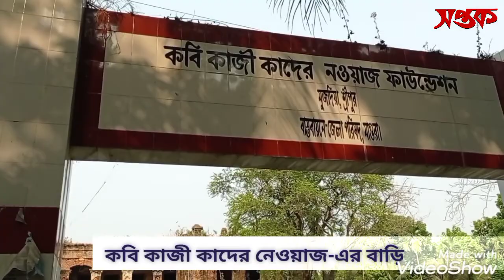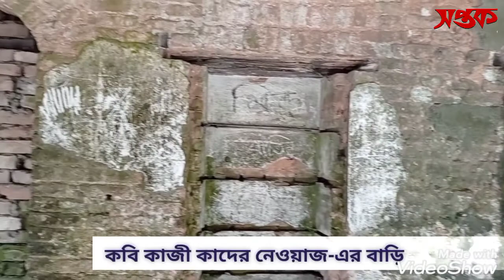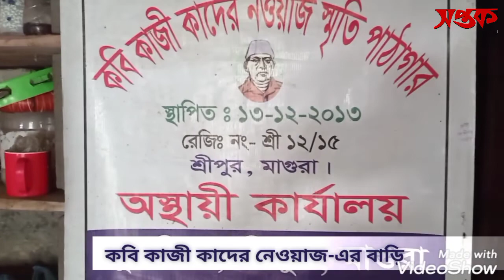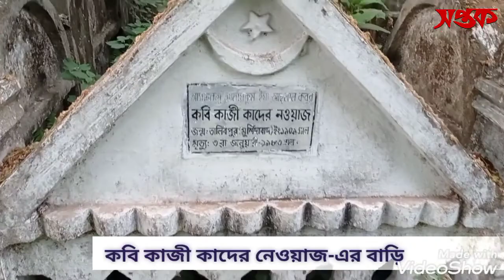কবি কাজী কাদের নওয়াজ-এর বাড়ি | শ্রীপুর | House of poet Kazi Kader Newaz | Sreepur | মাগুরা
কবি, উপন্যাসিক, ছোট গল্পকার, প্রবন্ধকার কবি কাজী কাদের নওয়াজ ১৯০৯ সালের ১৫ জানুয়ারী ভারতের পশ্চিমবঙ্গের মুর্শিদাবাদ জেলার তালিবপুর গ্রামে জন্মগ্রহন করেন। তাঁর পৈত্রিক বাস ছিল বর্ধমান জেলার কাটোয়া মহকুমার মঙ্গলকোর্ট  গ্রামে। তাঁর পিতার নাম কাজী আল্লাহ নওয়াজ ও মাতার নাম ফাতেমাতুন্নেসা। দেশবিভাগের পর ১৯৪৮ সালে তাঁর পরিবার সম্পত্তি বিনিময় করে বর্তমান মাগুরা জেলার শ্রীপুর উপজেলাধীন মুজদিয়া গ্রামে স্থায়ীভাবে বসতি স্থাপন করেন। নিজগৃহে মায়ের নিকট থেকে প্রাথমিক শিক্ষা লাভের পর কবি ১৯১৮ সালে বর্ধমান জেলার মাথরুন উচ্চ ইংরেজী ¯কুলে ভর্তি হন। উক্ত হাইস্কুল থেকে ১৯২৩ সালে কৃতিত্বের সাথে এনট্রান্স পরীক্ষায় পাশ করেন। ১৯২৫ সালে বহরমপুর কলেজ থেকে আই.এস.সি এবং ১৯২৯ সালে একই কলেজ থেকে ইংরেজীতে অনার্সসহ বি.এ পাশ করেন। এরপর কলকাতা বিশ্ববিদ্যালয়ে ইংরেজীতে এম.এ ক্লাসে ভর্তি হলেও পরীক্ষা দেননি। পরবতীর্তে তিনি বিটি পাস করেন।১৯৩৩ সালে স্কুল সাবইন্সপেক্টর হিসেবে চাকরি করেন। এরপর ইংরেজী শিক্ষক হিসেবে কলকাতা আলীয়া মাদরাসায় যোগদান করেন। ১৯৪৮ সালে তৎকালীন পূর্বপাকিস্তানে এস তিনি প্রথমে ঢাকায় নবকুমার ইনস্টিটিউটে যোগদান করেন। ১৯৫১ সালে হেডমাস্টার হিসেবে দিনাজপুর হাইস্কুলে যোগদান করেন।কবি কাজী কাদের নওয়াজ বাংলা, ইংরেজী, আরবি, ফার্সি, সংস্কৃতি প্রভৃতি ভাষায় সুপন্ডিত ছিলেন। তাঁর একটি বিখ্যাত কবিতা ‘মা’-“মা কাথাটি ছোট্ট অতি কিন্তু যেন ভাই,ইহার চেয়ে নাম যে মধুর তিন ভুবনে নাই”প্রকাশিত গ্রন্থসমূহঃ মরাল (বাংলা ১৩৪১), নীল কুমুদী (কাব্য)-১৯৬০, দুটি পাখি, দুটি তীরে (উপন্যাস), দস্যু লাল মোহন (গোয়েন্দা কাহিনী) ও দাদুর বৈঠক (স্মৃতিচারণমূলক গল্পকাহিনী)- ১৯৪৭ অপ্রকাশিত গ্রন্থসমূহঃ মরুচন্দ্রিকা (মহানবীর জীবনী কাব্যাকারে রচিত), চম্পাডাঙ্গার হাট (কাব্য), ইসলামী গাঁথা (কাব্য), মণিদ্বীপ (কাব্য) ও কালের হাওয়া (কাব্য)। পুরস্কারঃ বাংলা একাডেমী পুরস্কার (১৯৬৩), প্রেসিডেন্ট পুরস্কার ও মাদার বক্স পুরস্কার। খেতাবঃ তমখায়ে ইমতিয়াজ

কীভাবে যাবেন- মাগুরা নতুন বাজার বাসস্ট্যান্ড থেকে ১১ কি.মি. দুরত্বে শ্রীপুর। বাস কিংবা মাহিন্দ্র বা অটোতে আসা যায়। শ্রীপুর বাজার থেকে কলেজ রোড দিয়ে মুজদিয়া কবির বাড়ি ভ্যান যোগে যেতে ৫ মিনিট লাগবে।